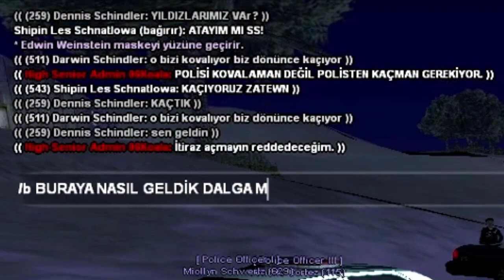ANANNIINN ROKKKASIII (rina-roleplay.com)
Koala, Avustralya'ya özgü otobur ve ağaçta yaşayan bir keseli memeli hayvan türüdür. Phascolarctidae familyasının yaşayan tek temsilcisidir ve yaşayan en yakın akrabaları vombatlardır. Koalalar, Avustralya'nın doğu ve güney kıyıları boyunca Queensland, Yeni Güney Galler, Victoria ve Güney Avustralya eyaletlerinde bulunur. Vücut uzunlukları 60 ila 85 cm, ağırlıkları ise 4 ila 15 kg arasında değişiklik gösterir. Kürkü, gümüşi gri ile çikolata rengi arasındaki renklerdedir. Kuzey popülasyonlarındaki bireyler, genellikle güneyde yaşayanlardan daha küçük ve daha açık renklidir. Bu iki popülasyonun alt türler olması konusu ise tartışmalıdır.

Besinlerinin büyük bölümünü okaliptüs ağaçlarının yapraklarından elde eden koalalar, genelde bu ağaçlardan oluşan ormanlık alanlarda yaşar. Bu yaprakların besin değeri ve kalori içeriği sınırlı olduğundan dolayı koalalar genellikle sedanter bir yaşam sürer ve günde 20 saate kadar uyur. Asosyaldirler, anne koalalar yalnızca bakıma ihtiyaç duyduğu sürece yavruları ile ilgilenir. Erkekler, göğüslerindeki koku bezlerinden salgıladıkları kokular ile bölgelerini belirler. Keselilerden oldukları için koala yavruları gelişimini tamamlamamış olarak doğduktan sonra sürünerek annelerinin keselerine girer ve yaşamlarının ilk altı ila yedi ayını burada geçirir. Yavrular, bir yıl içinde sütten kesilir. Koalaların çok fazla doğal düşmanı ve parazitleri yoktur; ancak Chlamydiaceae bakterisi ile koala retrovirüsü gibi bazı patojenler ile orman yangınları ve kuraklıklardan etkilenir.